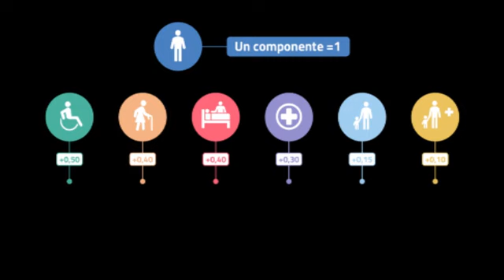Assegno di inclusione, al via da gennaio: ecco come fare domanda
È la misura che sostituisce il Reddito di cittadinanza

Dal primo gennaio 2024 partirà l'Assegno di inclusione, la misura stabilita dal decreto Lavoro in sostituzione al Reddito di cittadinanza. Chi percepisce l'agevolazione (nella forma «tradizionale») a dicembre può e deve presentare domanda per la \"nuova misura\" negli ultimi giorni del mese corrente. Il beneficio decorre dal mese successivo a quello di sottoscrizione del patto di attivazione digitale previo esito positivo della verifica dei requisiti. L'Assegno di inclusione è rivolto a nuclei familiari con almeno un membro con disabilità, minore, over 60 anni o in condizioni di svantaggio. Viene erogato mensilmente su una carta di pagamento elettronica (Carta di inclusione o Adi) per un periodo non superiore a 18 mesi. L'Assegno può essere richiesto da uno dei componenti della famiglia a garanzia della necessità dell'intero nucleo. Per effettuare la richiesta però bisogna rispettare una serie di requisiti e di parametri economici. Si può presentare la domanda telematicamente attraverso il sito dell'Inps con Spid, Cie (Carta d'identità elettronica) o Cns (Carta nazionale dei servizi). L'importo dell'Adi è composto da una integrazione del reddito familiare fino a 7.560 euro. A tale importo, può essere aggiunto un contributo per l'affitto dell'immobile dove risiede il nucleo fino a un massimo di 3.360 euro.  ( LaPresse/AP - CorriereTv ). Guarda il video su Corriere